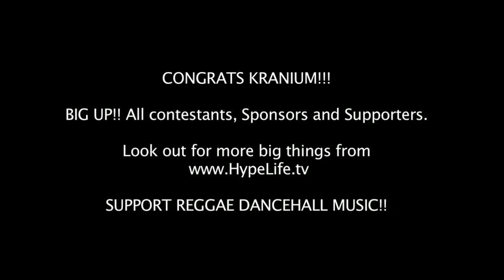Magnus GQ Performance at the 2010 New Hype Showcase Competition Finals